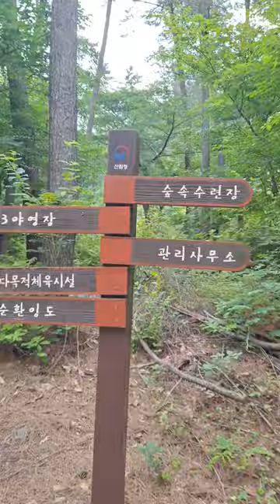희리산 자연휴양림